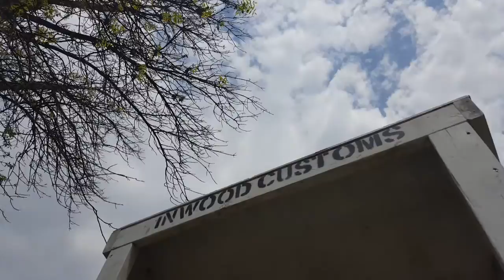*STRONG LANGUAGE* Y108 meets 1puglife and BVD for a sweet jump